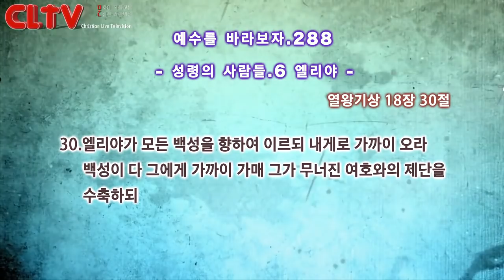CLTV 파워금요예배ㅣ예수를 바라보자(288회)ㅣ'성령 시리즈 6. 엘리야 'ㅣ화광교회(윤호균 목사)